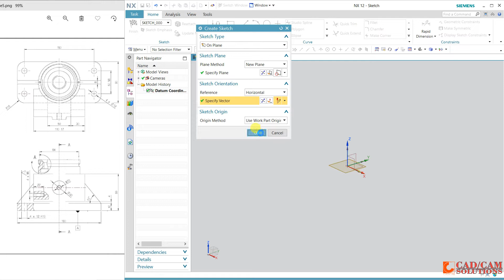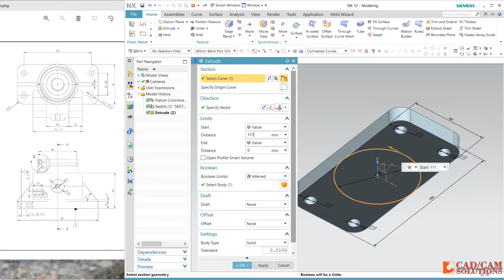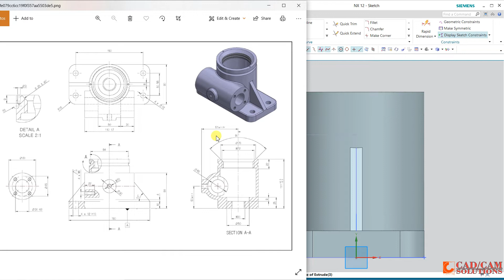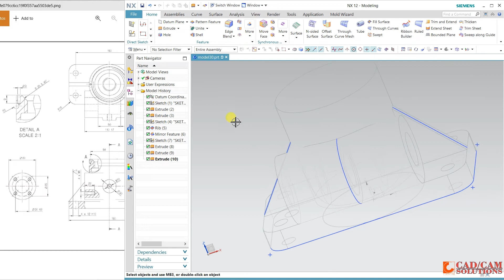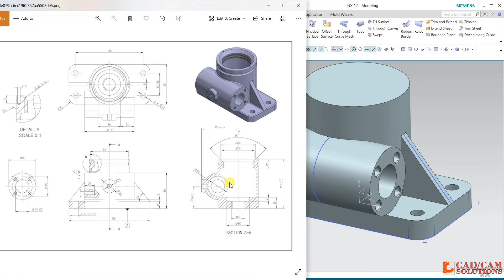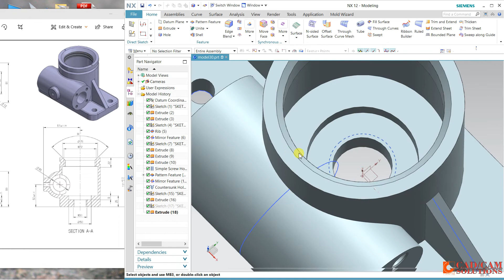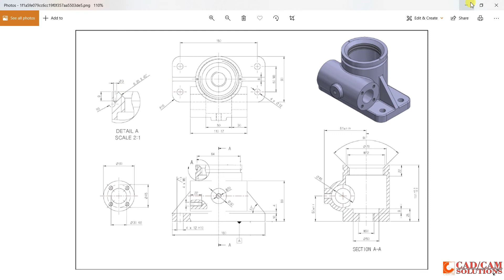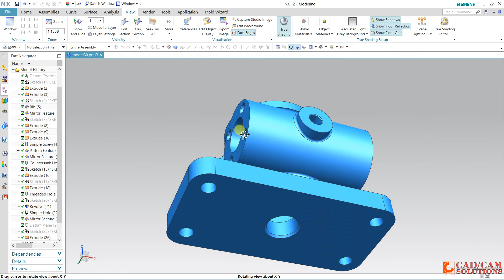NX CAD TUTORIAL 3 0